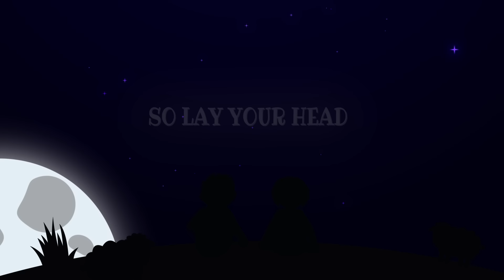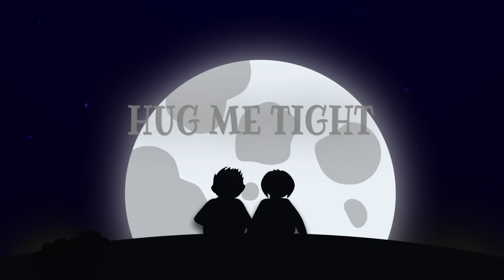TIME TO GO TO SLEEP - Songs for children - SING SING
"SING SING" - is a music channel for children and teenagers of all ages.
You will find here original songs as well as songs that love and entertain generations of the youngest and those a little older.
Have fun and learn English with SING SING.
Especially for the youngest, we have prepared a series of English versions of songs that you already know, like and readily reach for.
Today we invite you to have fun together.
We invite you to sing and play together.
"SING, SING, SING SING TOGETHER WITH US"

TIME TO GO TO SLEEP – Piosenki dla dzieci - SING SING
„SING SING” – to kanał muzyczny przeznaczony dla dzieci i młodzieży w każdym wieku. Znajdziecie tu autorskie piosenki jak również utwory które kochają i bawią pokolenia najmłodszych jak i tych trochę starszych.
Baw się i ucz języka angielskiego z SING SING.
Specjalnie z myślą o najmłodszych przygotowaliśmy cykl angielskich wersji utworów które już znacie, lubicie i chętnie po nie sięgacie.
Zapraszamy do wspólnego śpiewania i zabawy.
„SING, SING, SING ŚPIEWAJ RAZEM Z NAMI”

SING SING 2021